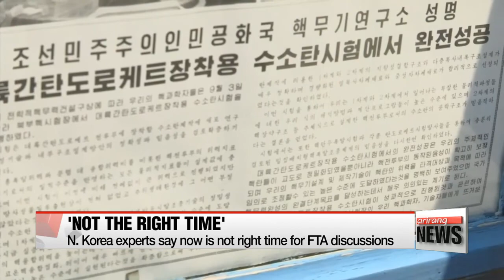N. Korea experts say now is not right time for FTA discussions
美전문가들 "한미FTA 폐기 거론할 때 아냐…자해•이적행위"

  With the ongoing and increasingly worrisome provocations from North Korea, U.S.-based experts on Korean affairs say it's not the right time for President Trump to bring up plans to renegotiate the South Korea-U.S. free trade agreement.
Kim Mok-yeon has more.

 Just a day before North Korea held its sixth nuclear test on Sunday, news outlets reported on President Trump's plan to renegotiate, or even withdraw from, the free trade deal between Washington and Seoul.
After the nuclear test, experts on Korea expressed regret over the U.S. President's plan, calling it foolish and self-destructive.
 During an interview with Seoul-based Yonhap News Agency, Robert Manning, a senior fellow from the Atlantic Council, criticized Trump for raising the possibility of withdrawing from the KORUS FTA, calling it foolish and the worst plan in this situation.
Alan Romberg, the director of the East Asia program at the Stimson Center, also said that Washington's plan to withdraw  from the free trade deal is an irrational, self-defeating act, especially at a time when it is obvious that strong solidarity between allies is crucial in the face of North Korean provocations.